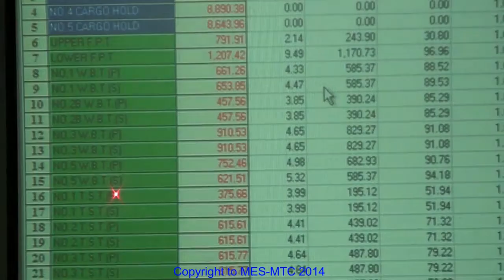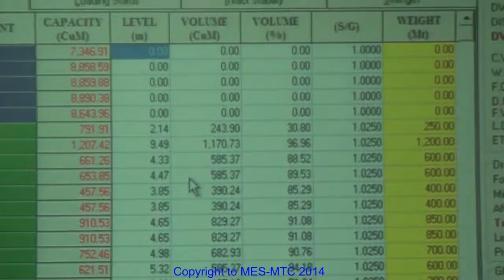Load computer Introduction for bulk 1